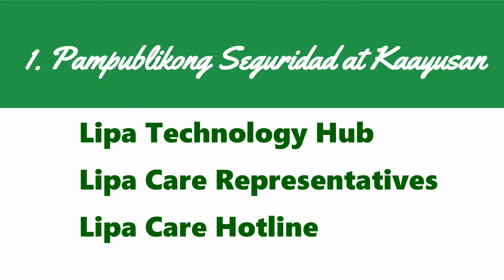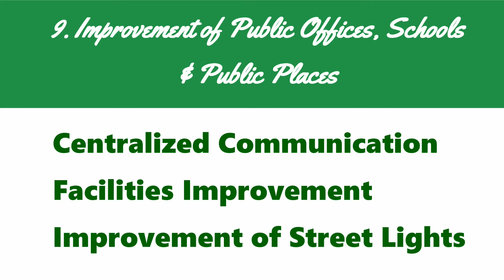Top Ten Agenda of Arven Bravo for Lipa City 2016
Search the following in Facebook:
Arven Bravo
Lipa Status
Lipa City Philippines